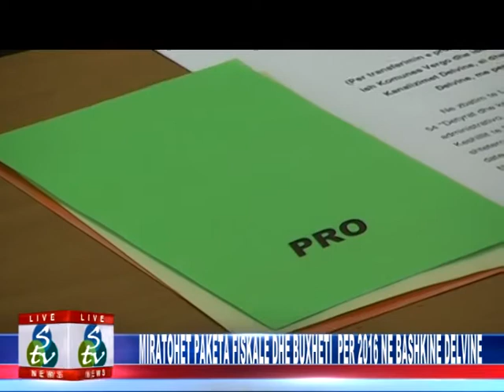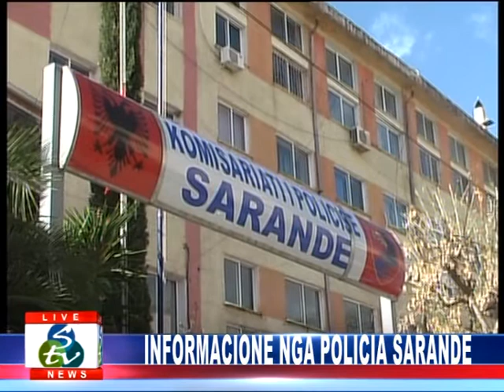Lajmet data 5 Shkurt 2016.